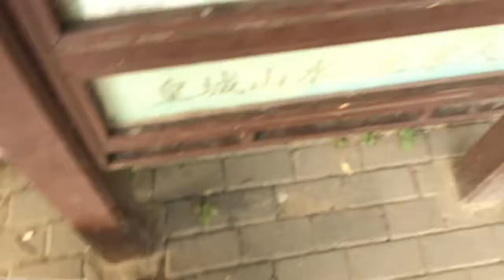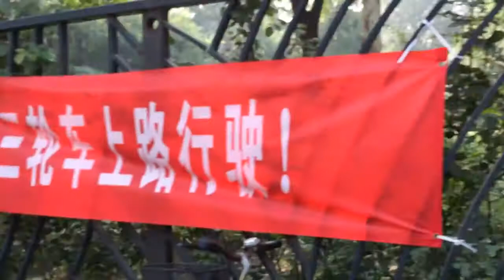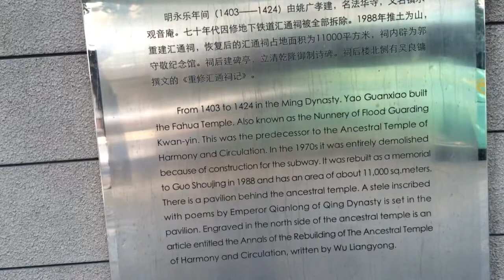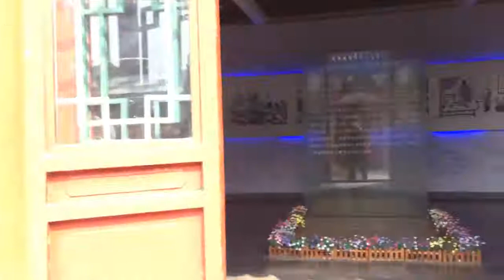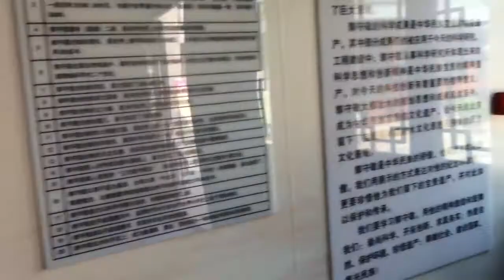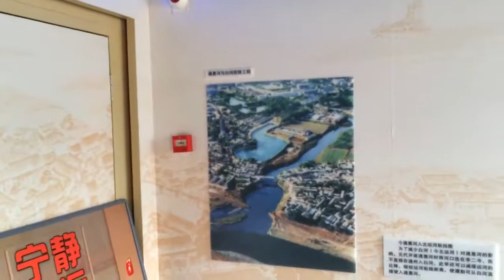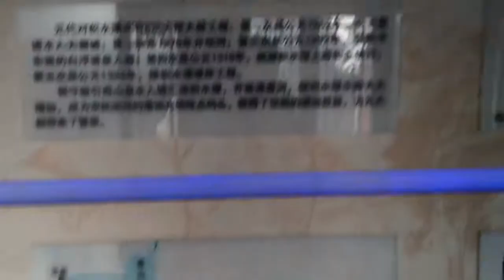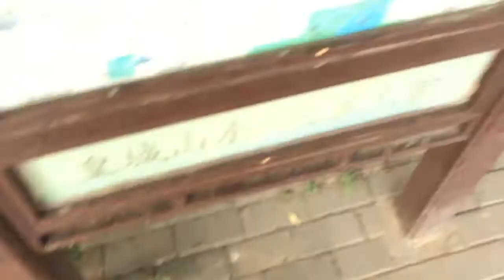Guo Shoujing Memorial Hall Beijing China (1 last)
Facebook.com/tim.buktu.usa.

Museum of Guo Shoujing (Xingtai, China) 2 中国邢台.

《授时历》：一回归年=365.2425日。郭守敬：“历法之本，在于测验，测验之器，莫先仪表”。Guo Shoujing : 300 years before Tycho Brahe. 《科学巨星郭守敬》.